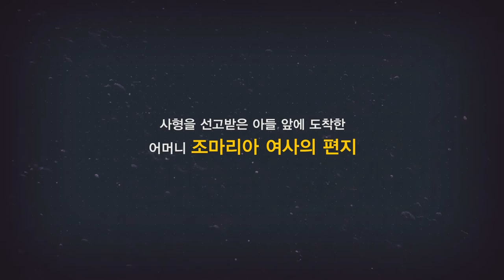[CNTV] 2019 역사 캠페인 - 안중근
2019 대한민국 임시정부 수립 100주년
역사극채널 CNTV 역사 캠페인

2월. 안중근